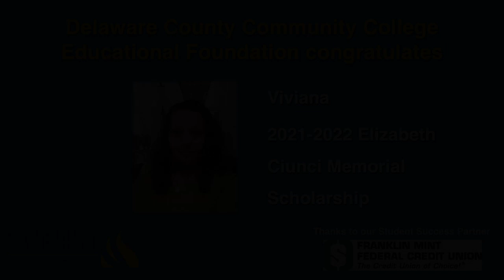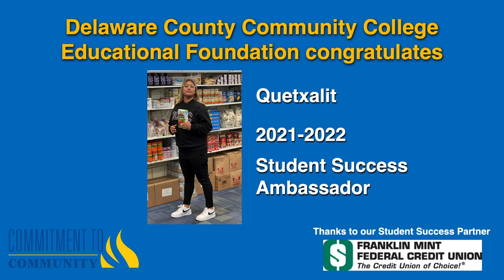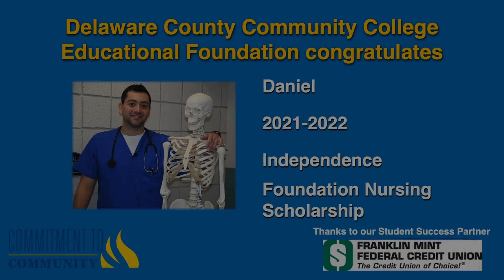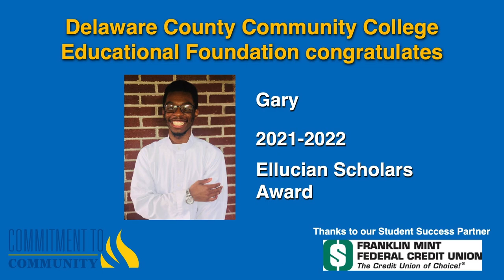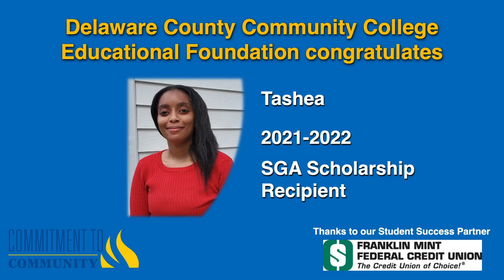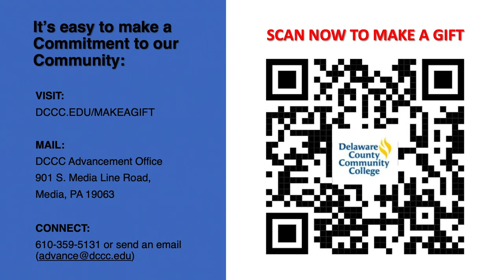Delaware County Community College | Commitment to Community 2021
The Delaware County Community College Educational Foundation Board of Directors hosted our Commitment to Community event November 11, 2021.

This virtual presentation showcased the Educational Foundation's leadership role in supporting Delaware County Community College, its students, and its programs.